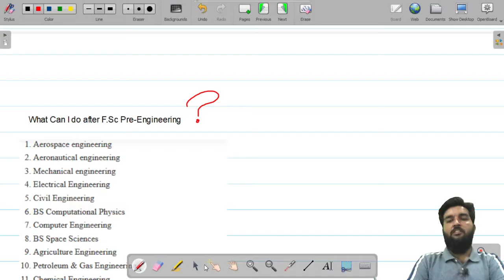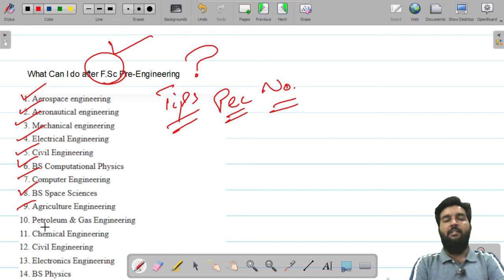What to do After F.sc ( Pre Engineering ) II Best Field in Pakistan II Career Counseling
In this video you will find the knowledge about what can you do after fsc in pakistan..

9th class
10th class
11th class
12th class board exams
board exams 2021
Latest News about Vacations
 you will know about following things
Educational news
Latest Tweet about the Vacations
shafqat Mehmood
Shafqat Mehmood Tweet
Shafqat Mehmood Press Conference Today
Today Meeting Decisions
IBCC meeting
News About board exams Pattern
summer vacation
Delay in Board Exams
I will share the news about education Like
BCPM science
I will share the tricky videos like
Dear Sir
I have Videos Dear Students for You.
Aslam alaikum!